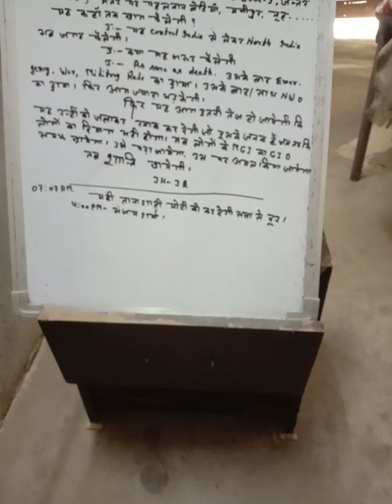030823A-@MGI-देववाणी-यह आग कहां तक फैलेगी-वहां तक कि अपने जनक को ही भस्म करके सब तक नहीं पहुंच जाती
@MGI- व्यक्तिगत, सामूहिक, राजनीतिक ,धार्मिक, आर्थिक, सामाजिक सारी समस्याओं का एक ही इलाज ग्रेट इंडिया डॉक्यूमेंट